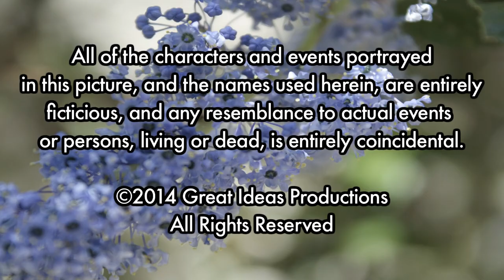Umbrella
A short film in which a young man meets the love of his life.

Created by:
Michael Pilossoph
Dustin Magidson
Lawson Willard

Great Ideas Productions